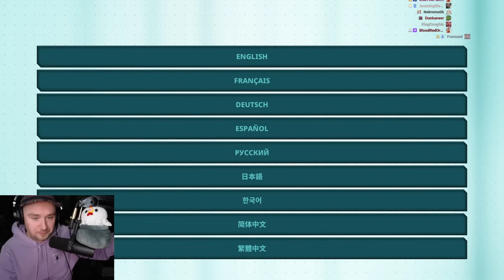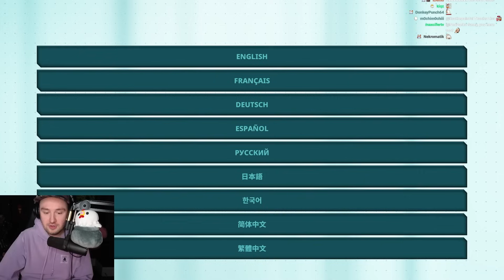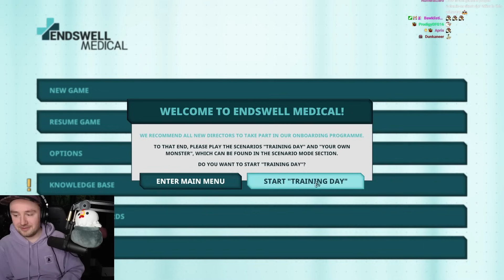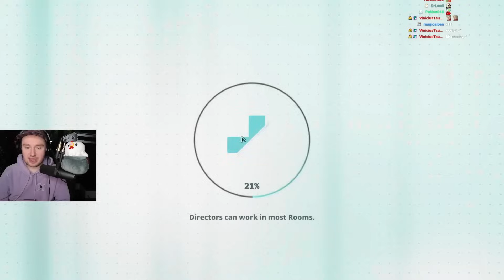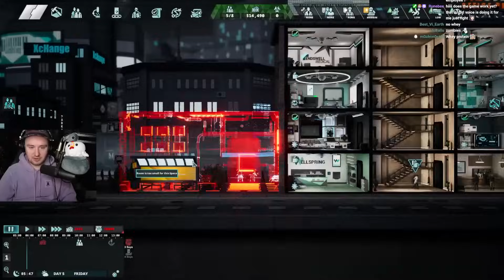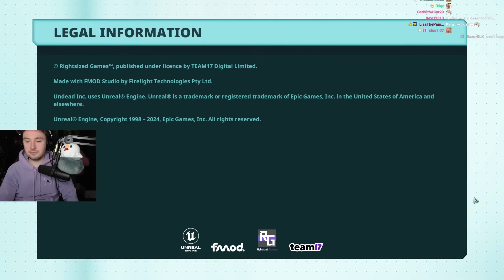I'M WORKING FOR UMBRELLA || Undead Inc.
Making Pharmaceutical's & creating bioweapons in the new game Undead Inc!! Live now! If you wanna check the game out use this link!

Bawkbasoup plays Undead Inc!